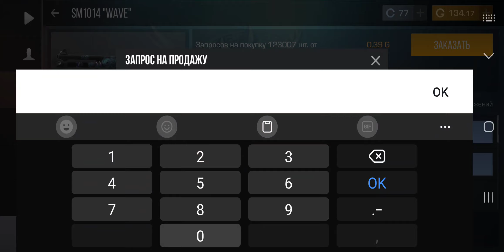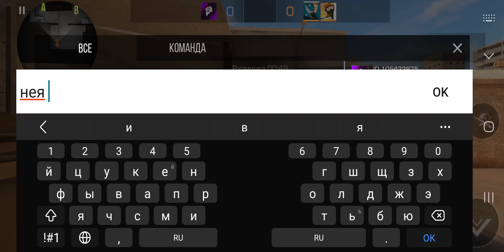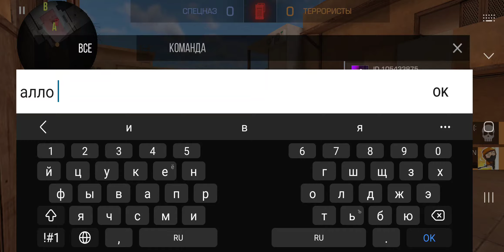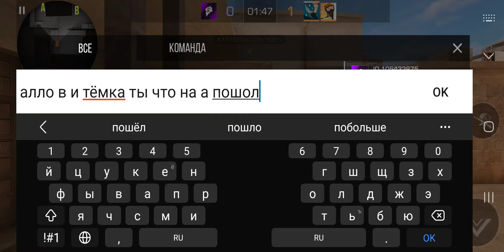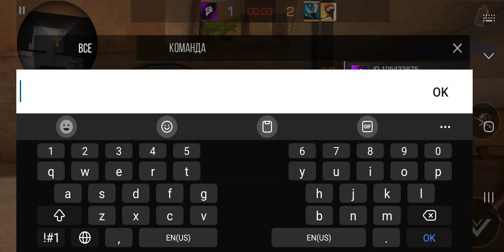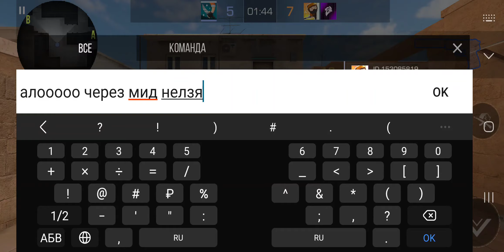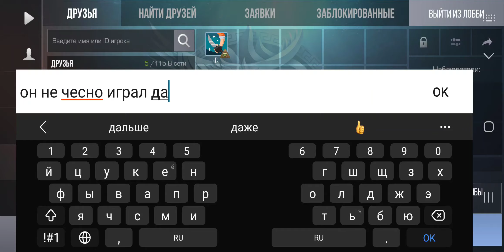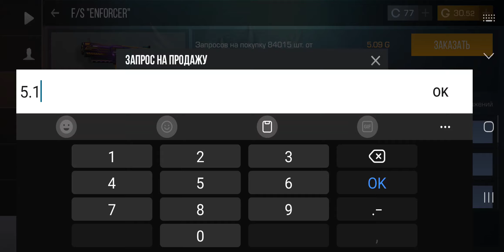STANDOFF 2, MY GAME, BEST GAMES FOR ANDROID, SMARTPHONE, IPHONE, SAMSUNG GALAXY S22 ULTRA USA 2022